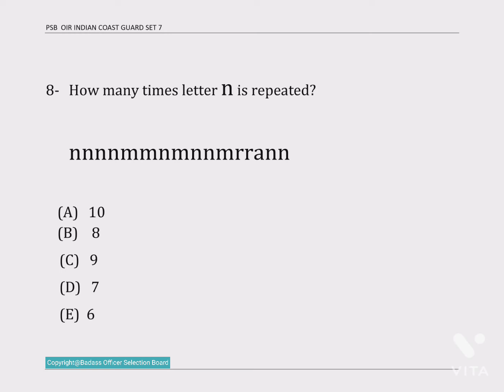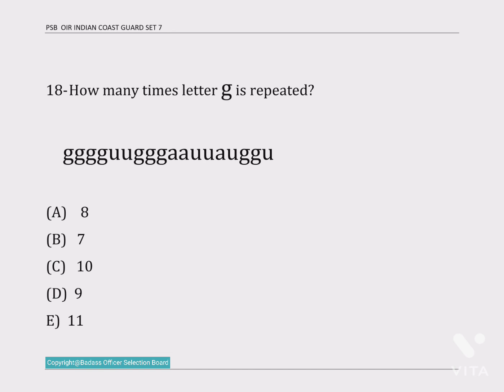PSB OIR Set 7 part -1 of Indian Coast guard 2022 New pattern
Set 7 questions asked in new pattern of Indian Coast guard ,practice like hell
Format for answer is available on telegram

for answer sheet join telegram group